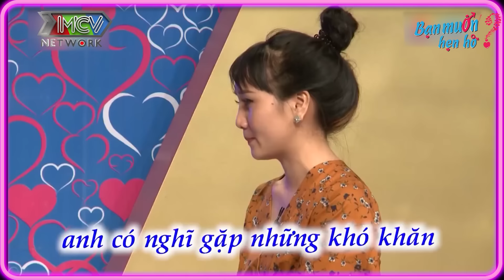Chàng Trai 32 Năm CHƯA CÓ CẢM GIÁC Với Phụ Nữ Bất Ngờ TÁO BẠO Vì Cô Gái Quá Xinh 🤣 Bạn Muốn Hẹn Hò